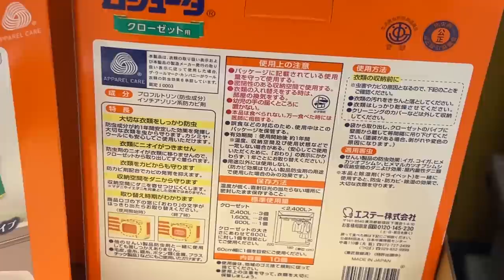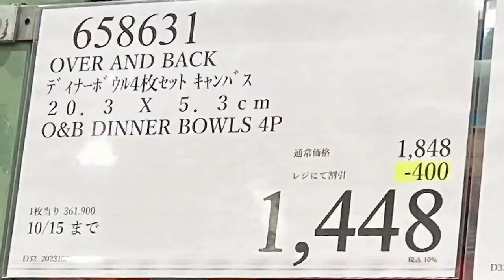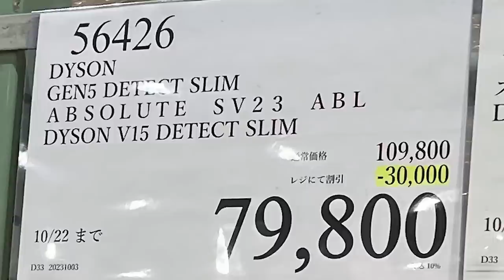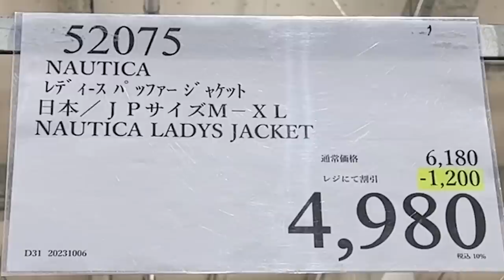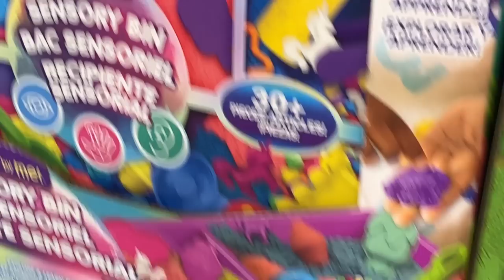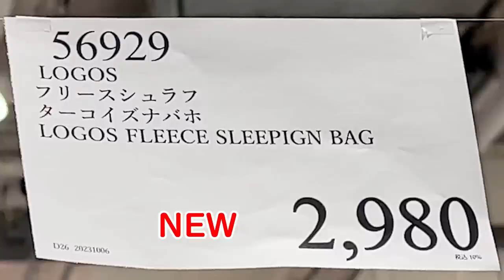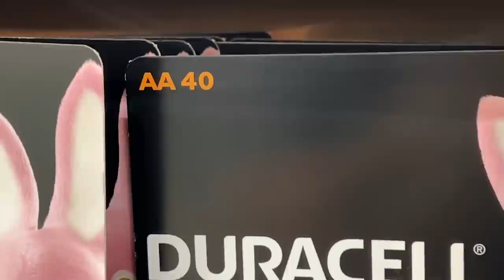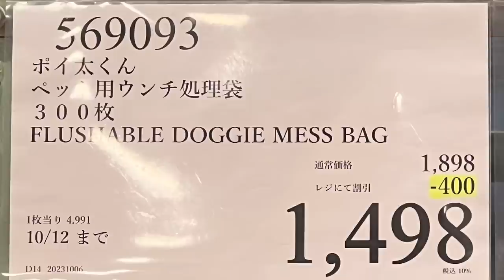【コストコセール情報】10月2週目-平日-後編 食品 生活用品 パン 肉 お菓子 キャンプ キッチン おすすめ 最新 クーポン 購入品